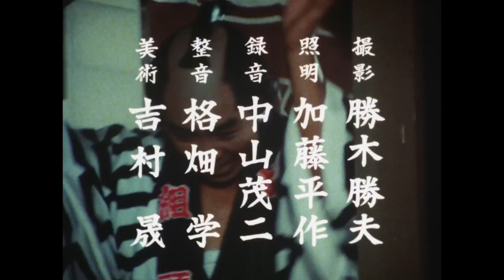The Yoshimune Chronicle: Abarenbo Shogun Full Episode 109 | SAMURAI VS NINJA | English Sub